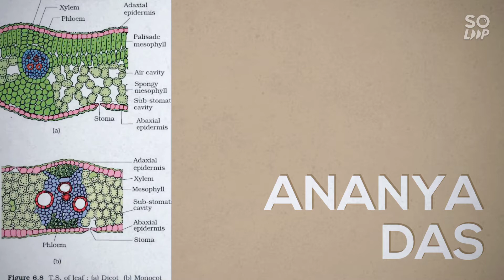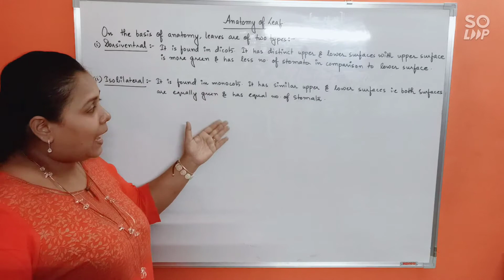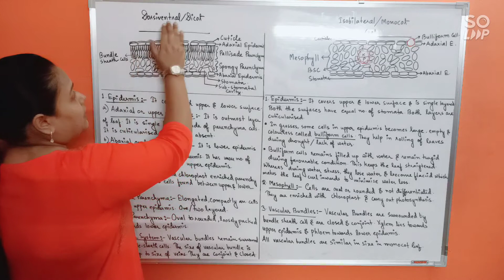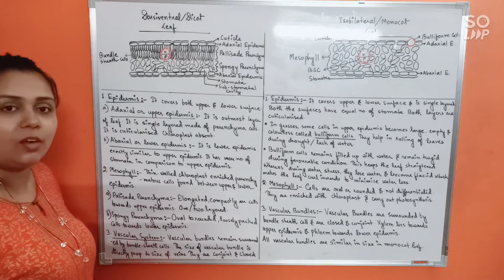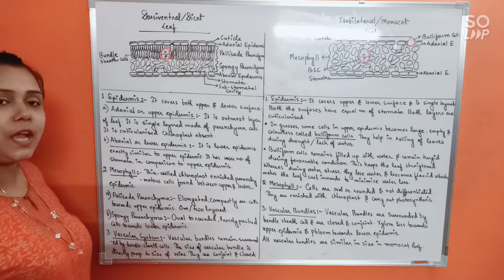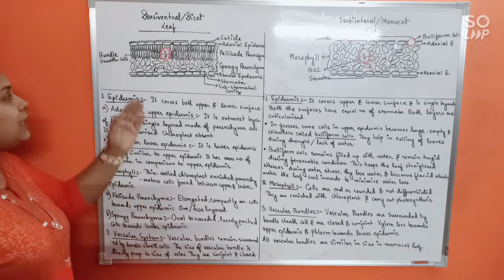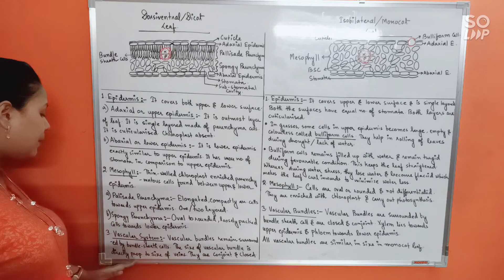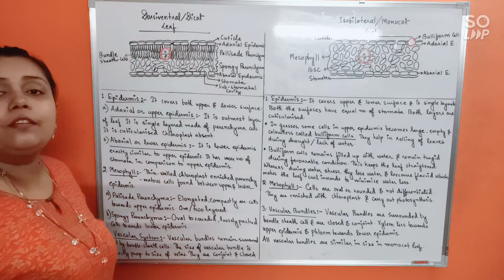Anatomy of Dicot Leaf